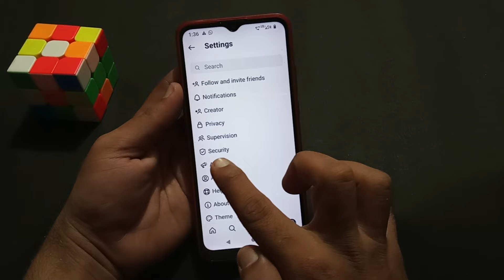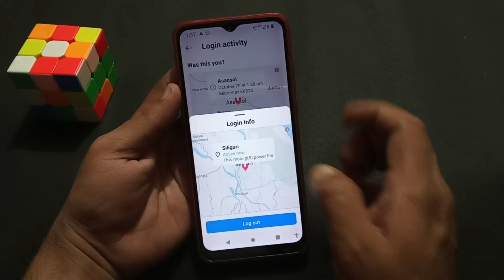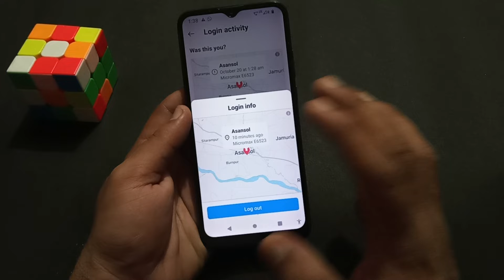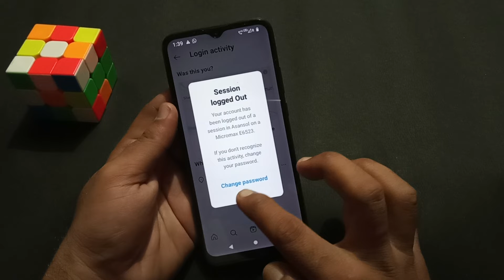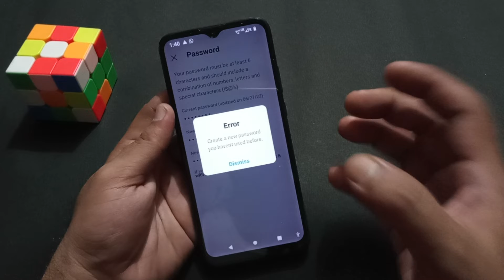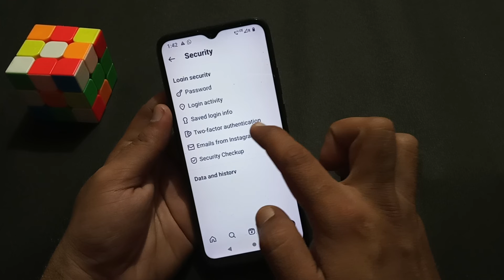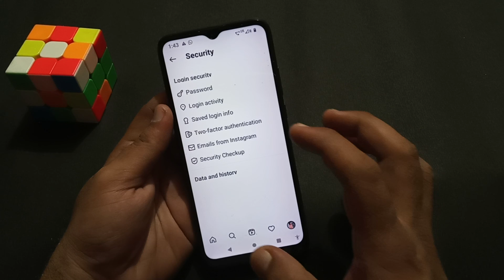Login activity | Instagram